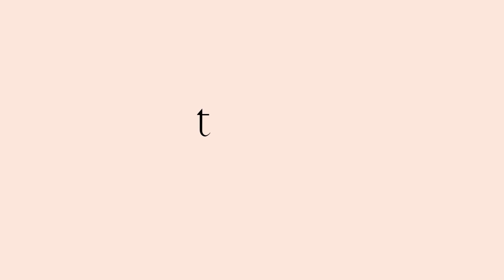Mark 3 || 3 Generations Daily Devotions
Every day, Monday through Friday, in 2023 a father, son and grandfather will be inviting you to join them through their daily devotions.

For the next year, join us as we take on a chapter a day at 8:30 AM.